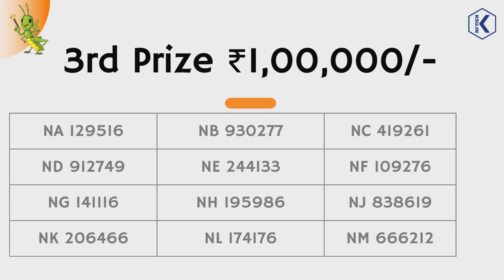Nirmal NR 390 Kerala Lottery Result Drawn On 26.07.2024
NIRMAL LOTTERY NO.NR-390th DRAW held on:- 26/07/2024,3:00 PM
AT GORKY BHAVAN, NEAR BAKERY JUNCTION, THIRUVANANTHAPURAM

1st Prize Rs :7000000/-
1) NC 954802 (ALAPPUZHA)

Cons Prize-Rs :8000/-
NA 954802 NB 954802 ND 954802 NE 954802 NF 954802
NG 954802 NH 954802 NJ 954802 NK 954802 NL 954802
NM 954802

2nd Prize Rs :1000000/-
1) NB 643975 (KANNUR)

3rd Prize Rs :100000/-
1) NA 129516 (ATTINGAL)
2) NB 930277 (ERNAKULAM)
3) NC 419261 (ALAPPUZHA)
4) ND 912749 (KOTTAYAM)
5) NE 244133 (IDUKKI)
6) NF 109276 (VADAKARA)
7) NG 141116 (KASARAGOD)
8) NH 195986 (THIRUVANANTHAPURAM)
9) NJ 838619 (CHERTHALA)
10) NK 206466 (ALAPPUZHA)
11) NL 174176 (KOZHIKKODE)
12) NM 666212 (NEYYATTINKARA)

FOR THE TICKETS ENDING WITH THE FOLLOWING NUMBERS

4th Prize-Rs :5000/-
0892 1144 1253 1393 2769
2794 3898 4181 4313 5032
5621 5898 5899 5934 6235

5th Prize-Rs :1000/-
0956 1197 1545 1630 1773
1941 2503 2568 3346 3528
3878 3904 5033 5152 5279
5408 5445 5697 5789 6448
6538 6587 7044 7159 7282
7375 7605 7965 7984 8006
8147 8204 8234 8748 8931
9403

6th Prize-Rs :500/-
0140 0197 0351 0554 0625
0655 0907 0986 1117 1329
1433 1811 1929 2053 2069
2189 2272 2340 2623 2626
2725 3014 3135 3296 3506
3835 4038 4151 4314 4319
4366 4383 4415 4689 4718
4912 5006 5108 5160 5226
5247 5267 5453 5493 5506
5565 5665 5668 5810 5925
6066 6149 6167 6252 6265
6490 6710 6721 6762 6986
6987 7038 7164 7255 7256
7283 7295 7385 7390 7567
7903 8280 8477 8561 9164
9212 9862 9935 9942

7th Prize-Rs :100/-
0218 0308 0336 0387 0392
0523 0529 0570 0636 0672
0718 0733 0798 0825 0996
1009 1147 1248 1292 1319
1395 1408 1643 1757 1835
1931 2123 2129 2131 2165
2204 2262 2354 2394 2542
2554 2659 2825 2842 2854
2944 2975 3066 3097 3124
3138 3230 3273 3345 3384
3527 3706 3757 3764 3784
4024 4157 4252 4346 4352
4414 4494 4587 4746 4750
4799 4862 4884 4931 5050
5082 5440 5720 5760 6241
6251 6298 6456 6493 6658
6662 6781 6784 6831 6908
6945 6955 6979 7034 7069
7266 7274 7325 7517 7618
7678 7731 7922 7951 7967
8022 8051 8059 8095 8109
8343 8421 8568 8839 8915
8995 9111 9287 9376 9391
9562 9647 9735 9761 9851
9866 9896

The prize winners are advised to verify the winning numbers with the results published in the Kerala

Government Gazette and surrender the winning tickets within 30 days.

K.S.ANILKUMAR
Deputy Director

Next NIRMAL Draw will be held on 02/08/2024 at GORKY BHAVAN, NEAR BAKERY JUNCTION, THIRUVANANTHAPURAM